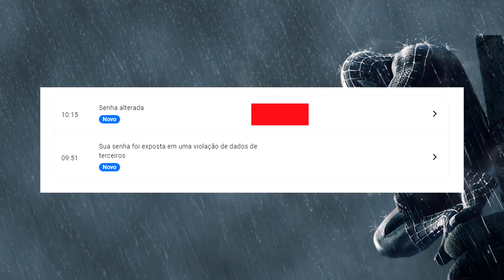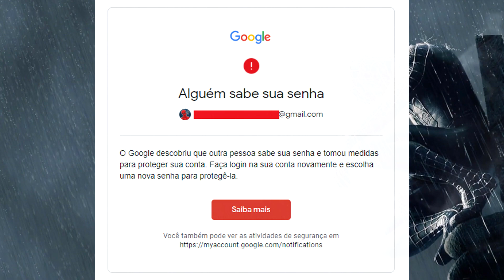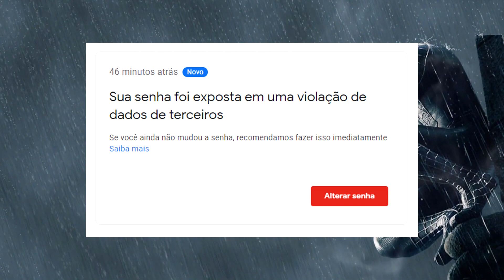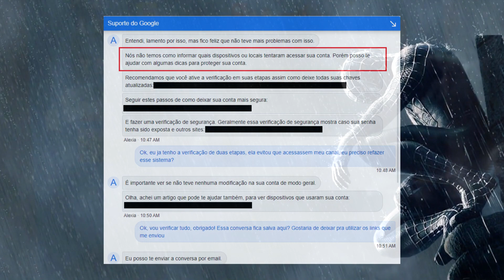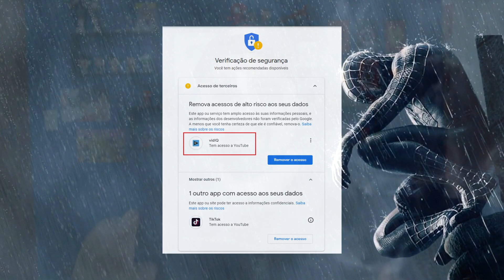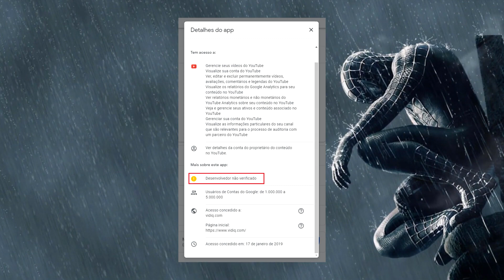DESCOBRIRAM A MINHA SENHA ATRAVÉS DE UMA EXTENSÃO DO GOOGLE E TENTARAM HACKEAR MEU CANAL!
Enfim galera, muito cuidado... Não esqueçam de ativar a SEGURANÇA DE DOIS FATORES, ela salvou meu canal e pode salvar o seu!